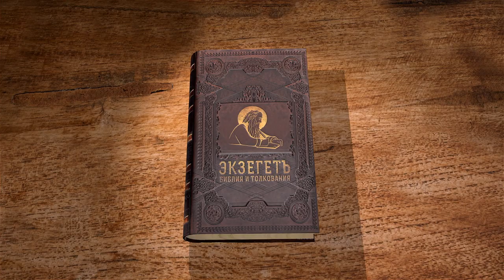Послание к Евреям. Введение. Священник Антоний Лакирев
Начинаем новый цикл лекций с иереем Антонием Лакиревым. Читаем  Послание к Евреям. Введение.
Святой апостол Павел утверждает новообращенных христиан из евреев, разрешает некоторые сомнения их по поводу соотношения веры во Христа и закона Моисеева.